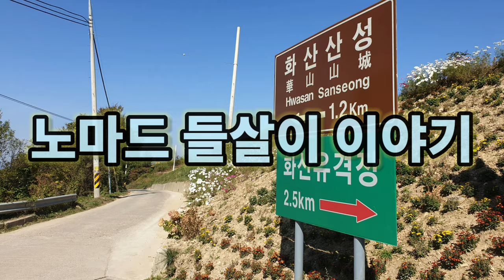Gunwi Hwasansanseong observatory(2020. 10/15) 군위 화산산성 전망대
Gunwi Hwasansanseong observatory

Gear : DJI Mavic Air 2

화산산성 전망대(풍차)

장비 : DJI 매빅 에어2